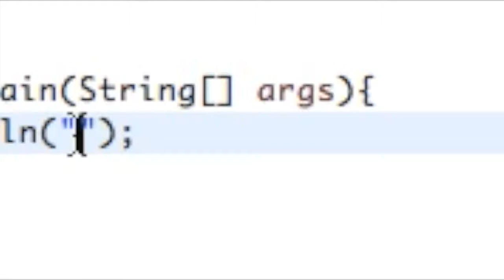Minecraft - What Happens if you Fall from 100,000 Y onto Slime Blocks?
Today I show you what happens when you fall from really high onto slime blocks. ALSO: I said 100,000 X at the beginning. I should have said Y.